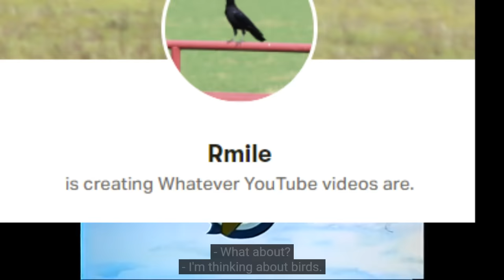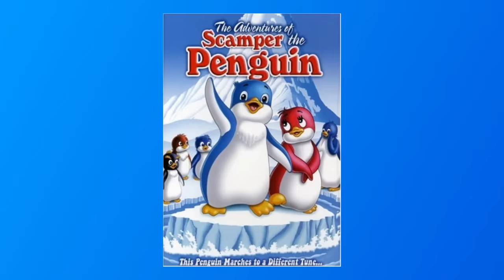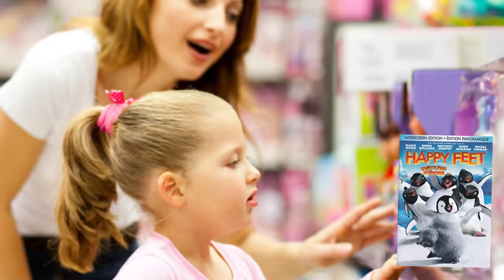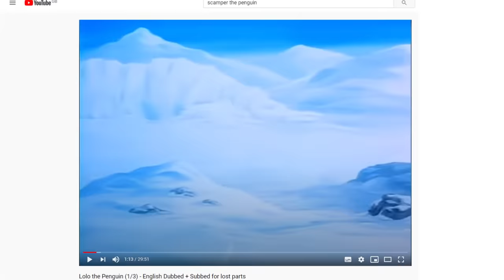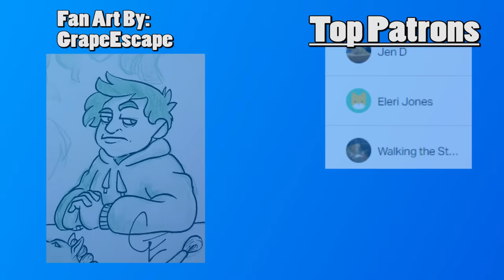Steve Reviews: The Adventures of Lolo The Penguin / Scamper The Penguin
This week we take a look at the Soviet/Japanese film; The Adventures of Lolo The Penguin, later to be dubbed as Scamper The Penguin for a Western audience. Showing that life for penguins isn't always as happy go lucky at it seems...